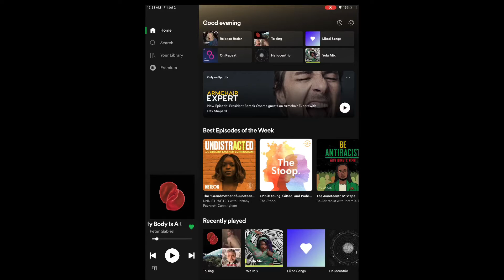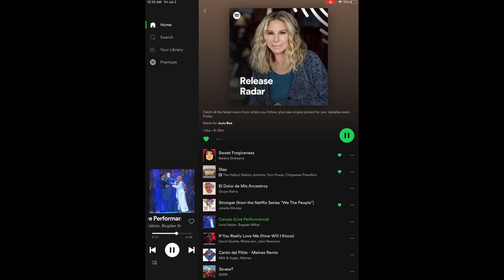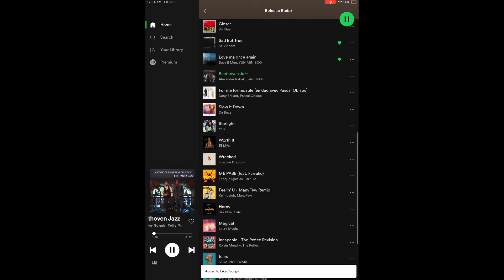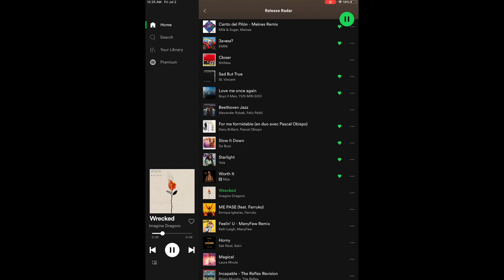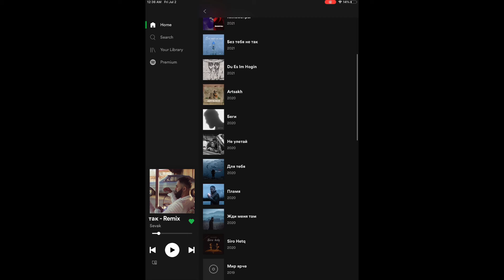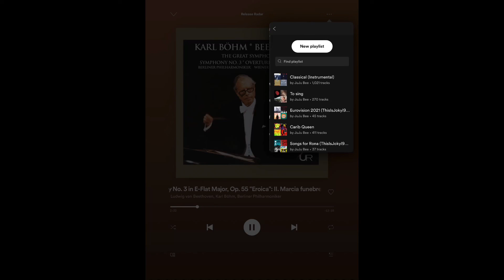Da Buzz, Sevak, Grupo Bahía (Spotify Skims #3 // Release Radar 07022021)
Later on, I did end up saving the Grupo Bahia song.